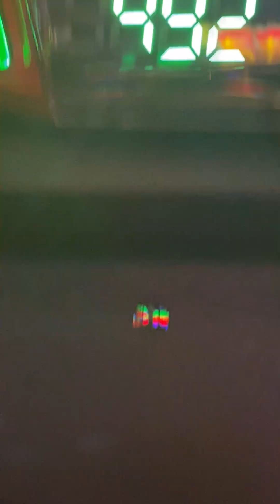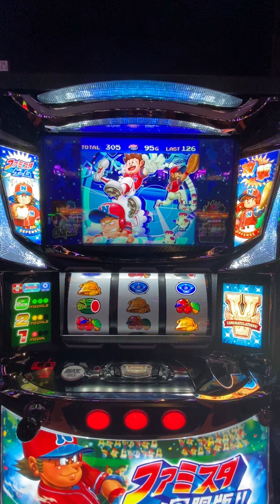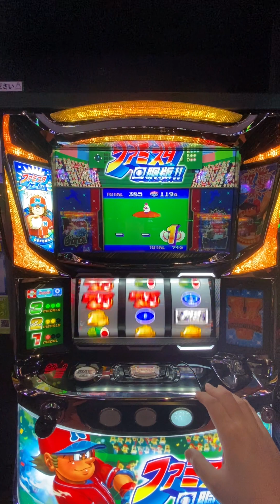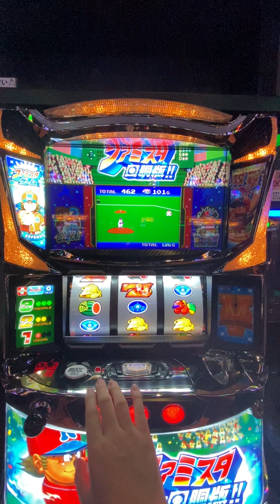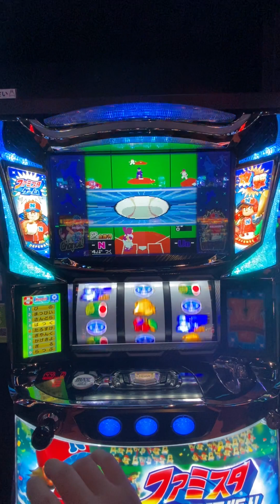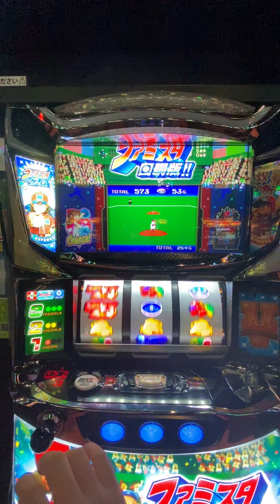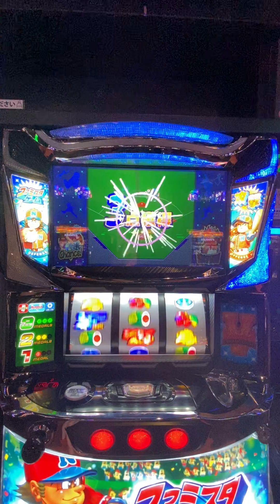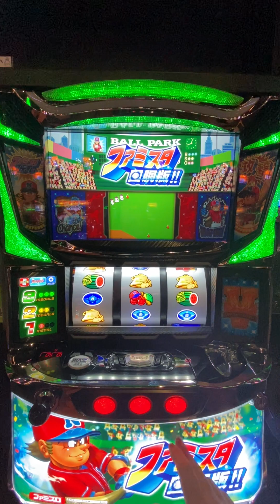2023年10月9日